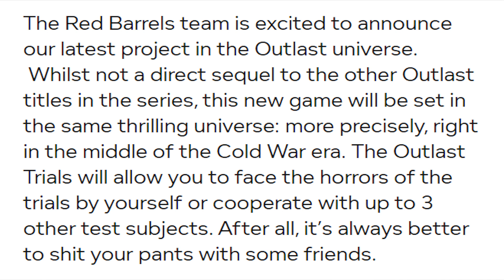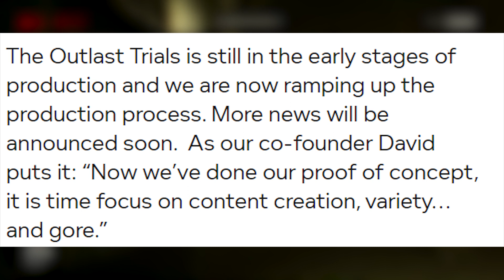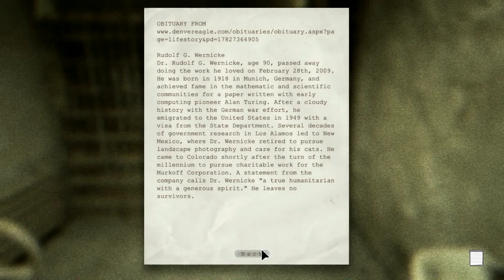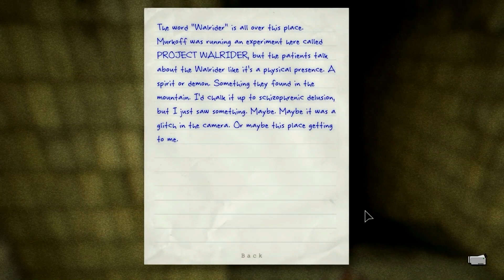NEW Outlast Game Officially CONFIRMED! The Outlast Trials!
Many thought Outlast 3 was the next installment into the Outlast series. However Red Barrels recently confirmed their next game which will be called "Outlast Trials". This video talks about Red Barrels confirming Outlast trials, as well as how the multiplayer will work, and finally a possible release date for Outlast Trials.

Get dope clothes HERE if you want to be a chick magnet to the point where girls are lining up at your door and you need pepper spray to get rid of them: